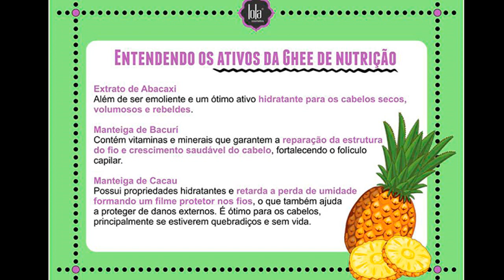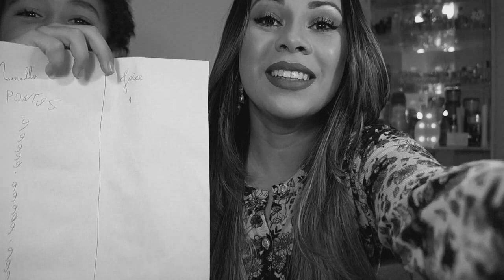BE(M)DITA GHEE LOLA NUTRIÇÃO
Gente do meu céu, que máscara é essa? Testei por insistência de vocês a Manteiga de Frutas Be(m)dita Ghee da Lola Nutrição e me surpreendi com tamanho tratamento. Melhor que muitas importadas! Confere aí!

PRODUTOS FRACIONADOS USE CUPOM vaidosas e GANHE BRINDE ESPECIAL

USE CUPOM VAIDOSAS E GANHE 5% DESCONTO EM TODAS AS COMPRAS